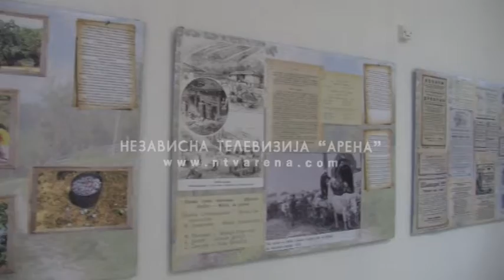Kad ima šljive - ima svega!